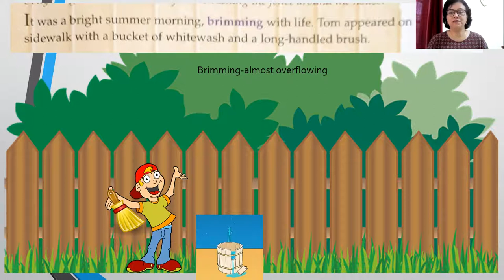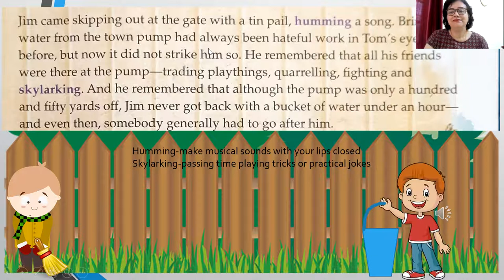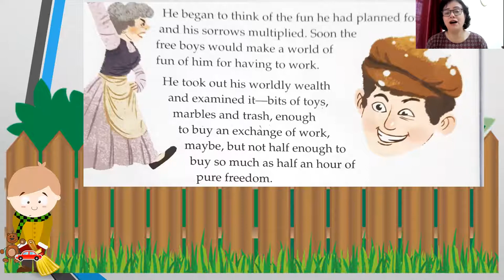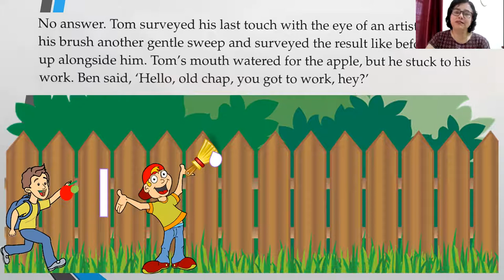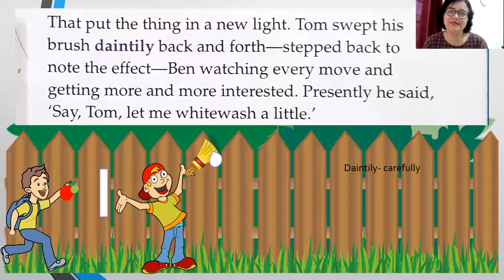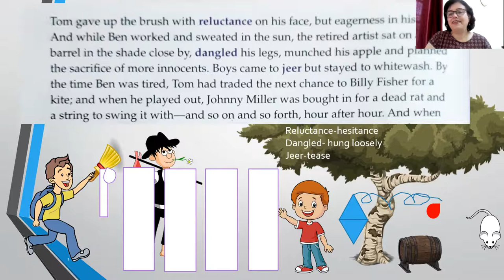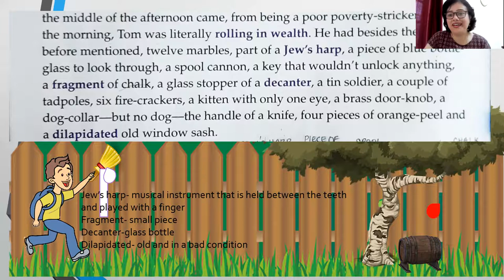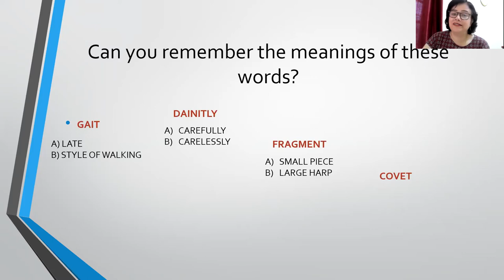Learn English Through Story/ Tom Sawyer Whitewashing The Fence/ by Mark Twain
This story is called 'Tom Sawyer Whitewashing The Fence'. It is an extract from 'The Adventures of Tom Sawyer' by Mark Twain.

That way you will get notified each time I post new content. You can keep improving your English in a fun way!

 I'm an English Teacher. My channel is called 'EnglishMadeEasy' because I strive to make each topic easier to understand through stories, poems, and other exciting exercises.  Let me help you to improve your English through absorbing and stimulating lessons. Let's enjoy ourselves while we learn!